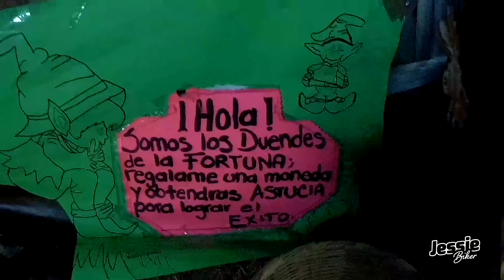RODAMOS por elotes 🌽 a los PRISMAS | (T3/E24)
Esta vez nos fuimos a rodar a Hidalgo, un lugar im-pre-sio-nan-tiii.